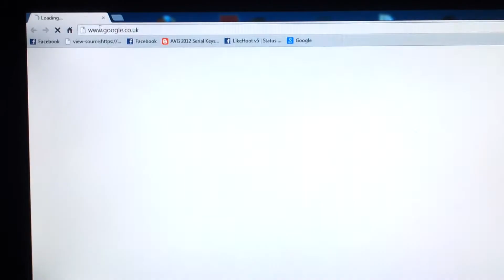Virgin fibre optic 30mb broadband download speed test (HD)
this is a video of the results of my speed test.